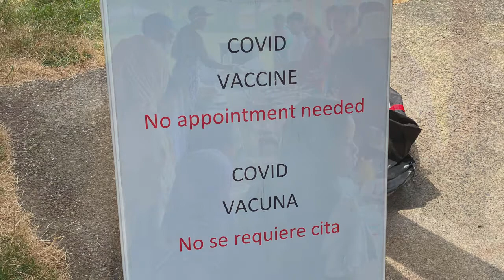Blue Lake Regional Park Oregon ECO Tour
Blue Lake Regional Park ECO Tour Meetings and events we are a Multigenerational ECO Organization ECO Scouts is a organization promoting nature and sustainable living. We invite participation and advice join and become an Eco-Scout or a Scout leader. Join the fight to live and build a better planet. We provide a place to learn. teach and support to ECO friendly people and companies. We are doing a series of tour movies in the Portland Oregon area. Be part of our tour movies if you are an ECO Friendly company or organization.